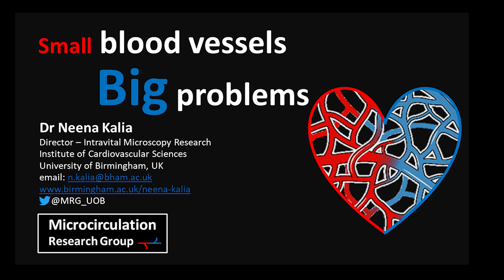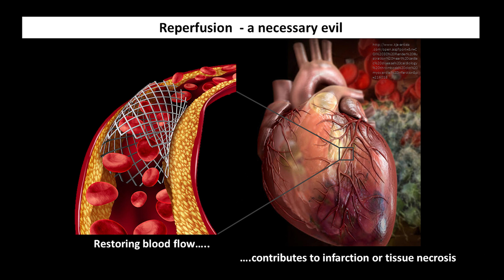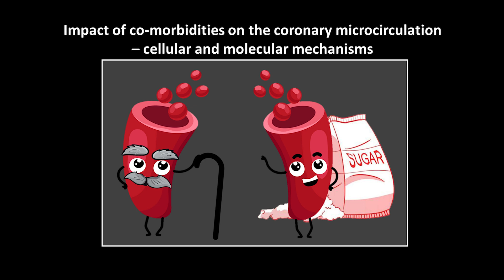Coronary Microcirculation Research – Dr Neena Kalia, Institute of Cardiovascular Sciences